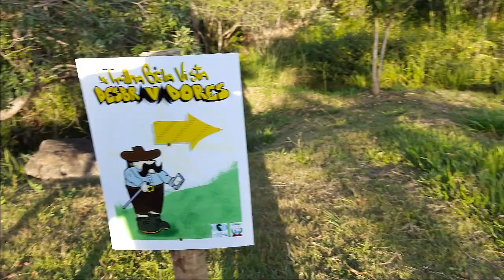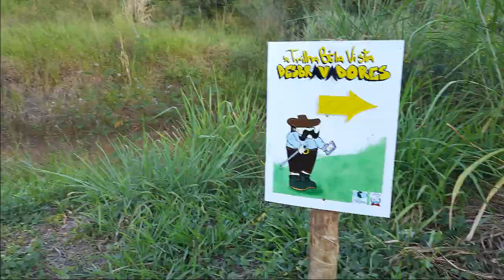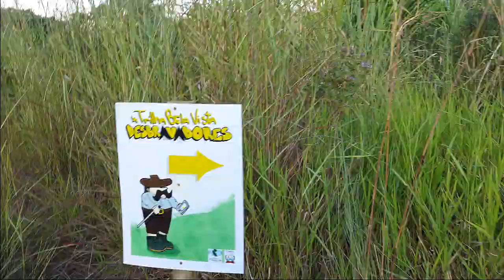Depois da pescaria fomos em um Pico para ver o nascer da Lua Cheia (T3 ep4)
SIGAM NO INSTARAGRAM E FACEBOOK

e quem quiser dar uma força temos um pix também...

Link do Video - Projeto Parati Mini-Motorhome Parte Final Box para banho, capa do Estepe e Mesa com Pia para cozinha

Para quem ainda não assistiu, aqui esta o link do nosso primeiro vídeo mostrando o inicio do projeto Parati - Mini Motorhome.

Sigam no Instagran - @Vivendo.Estradas           @Art.Cultura

Para os amantes de Viagens.